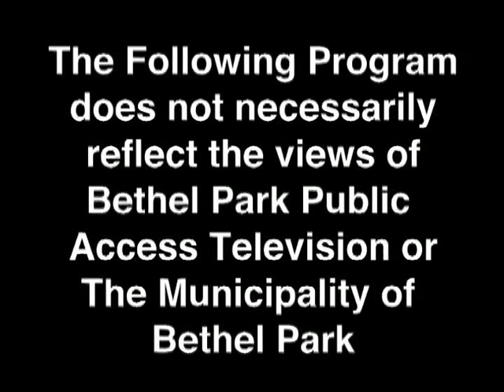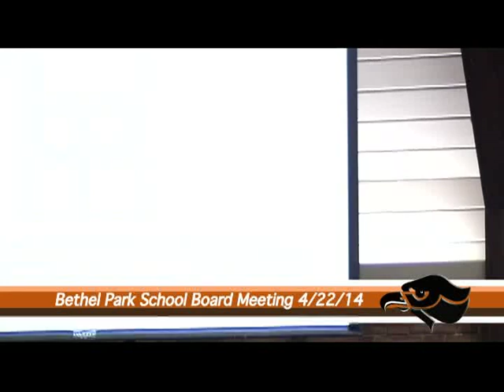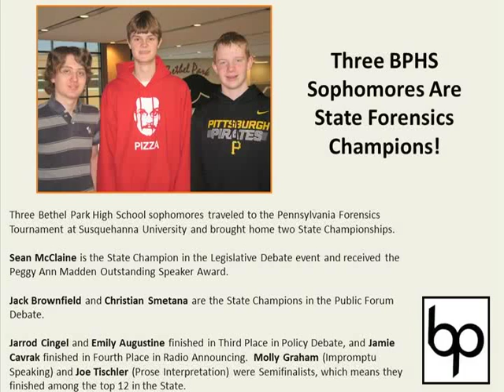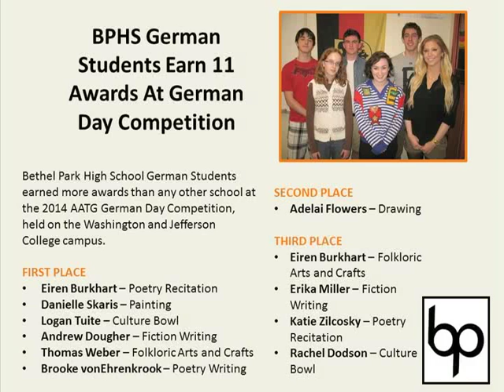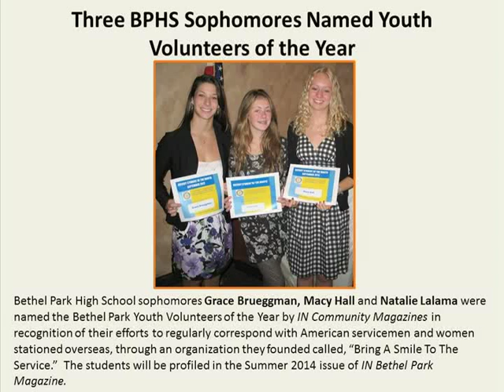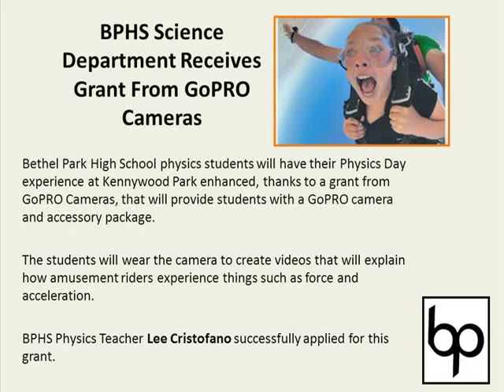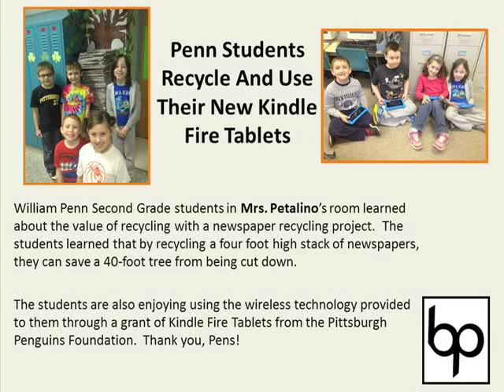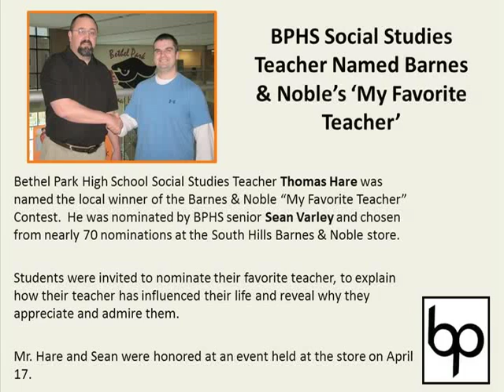School Board Meeting 4 22 14